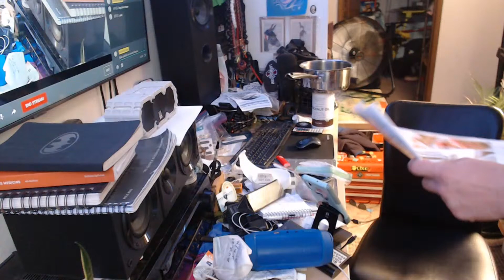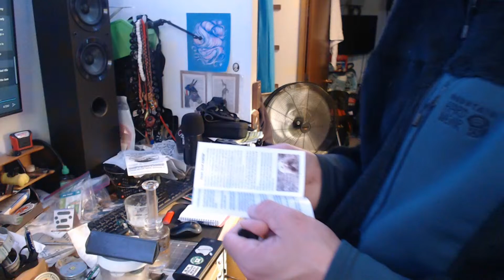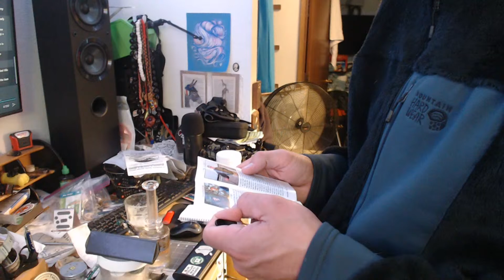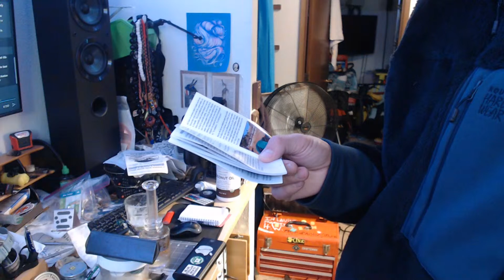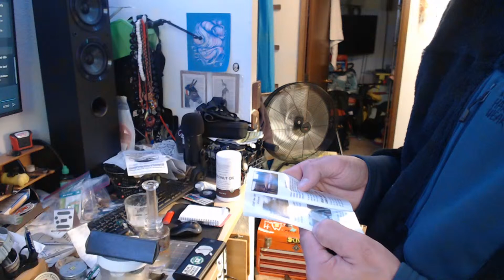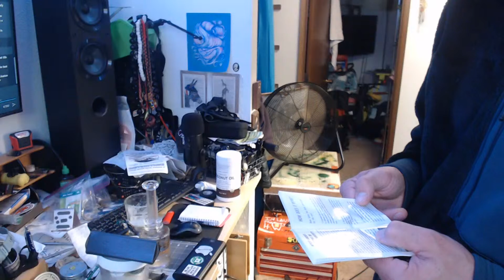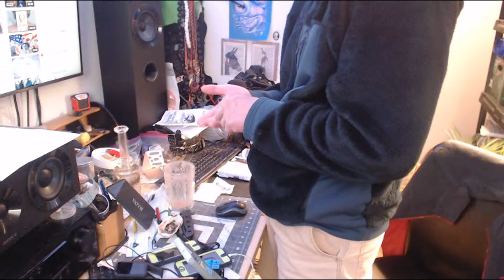AoX LifeStream - Living and Sleeping with Auston Oslapas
Burning The Candle At Both Ends - middle of the night bussy bee - a